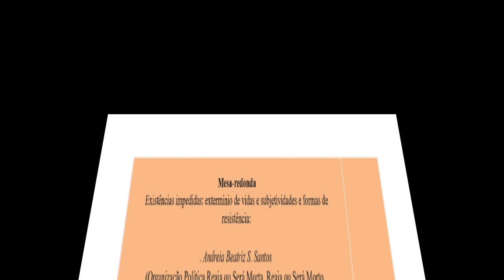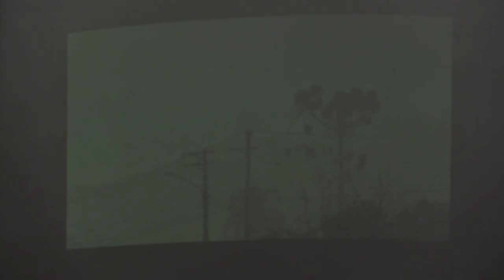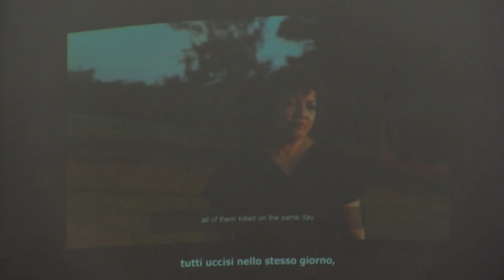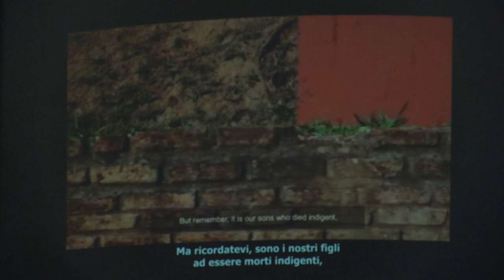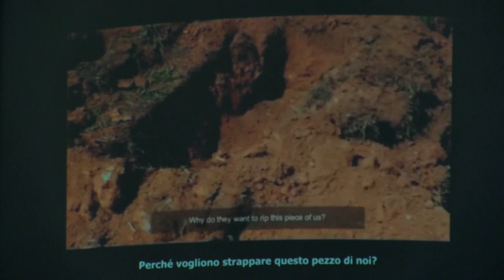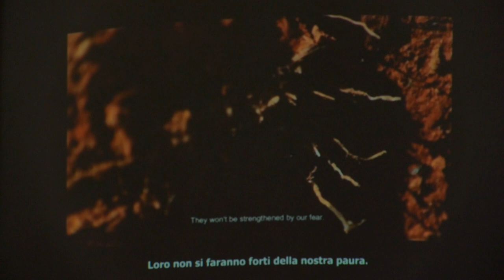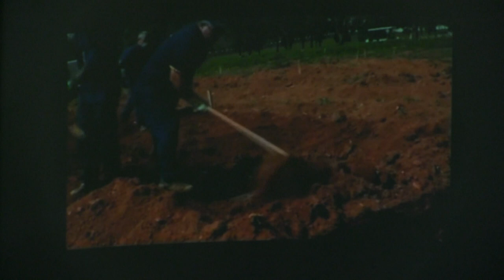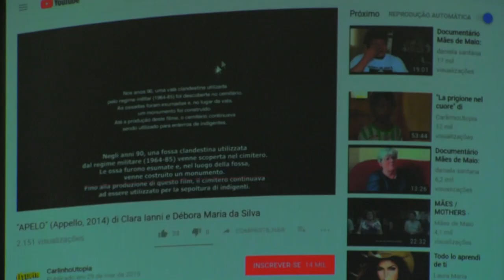V SEMINARIO INTERNACIONAL A EDUCACAO MEDICALIZADA MESA 1 parte 1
Mesa-redonda "Existências impedidas: extermínio de vidas e subjetividades e formas de resistência".

Nesse vídeo, temos a fala de Débora Maria da Silva.
Débora teve seu filho assassinado no contexto dos Crimes de Maio de 2006, quando, no intervalo de uma semana, mais de 500 pessoas no Estado de São Paulo foram assassinadas ou desapareceram, numa das ações policiais mais violentas. Desde então, lidera o Movimento Independente Mães de Maio, na luta pelo direito à memória e reparação das famílias que tiveram pessoas assassinadas pelo estado brasileiro (segundo índices oficiais, são mais de 500 mil pessoas assassinadas entre 1998 e 2008 no Brasil). Tamanha é sua relevância no debate do tema que Débora passou a compor o conjunto de pesquisadores do projeto Violência de Estado no Brasil, da Universidade Federal de São Paulo (UNIFESP). A história de seu filho é contada em diversos livros, alguns dos quais Débora ajudou a organizar, com destaque para Do luto à luta (Org.), A periferia grita (Org.), Mães em luta: 10 anos dos crimes de maio de 2006, Fala Guerreira! Edição especial: Mães de Maio 10 anos, CPI do assassinato de jovens: relatório final do Senado Federal.

Também participaram da mesa:
. Andreia Beatriz S. Santos (Organização Política Reaja ou Será Morta, Reaja ou Será Morto.
. Célia Tupinambá (Assoc. dos Índios Tupinambá da Serra do Padeiro; Instituto Federal da Bahia)
. Fran Demétrio (Coletivo De Transs pra Frente; Universidade Federal do Recôncavo da Bahia)